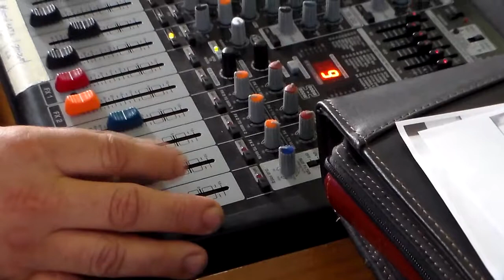Hálaadó 2014. Lénárddaróc